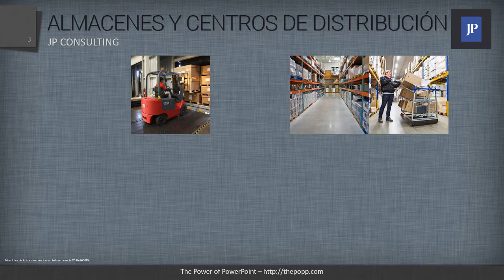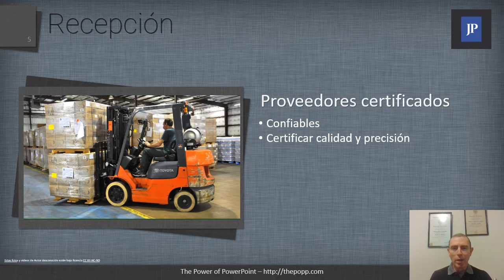BUENAS PRÁCTICAS DEL ALMACÉN - 021 RECEPCIÓN DE MERCANCÍAS. PROVEEDORES CERTIFICADOS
En todo almacén, el primer proceso es el de recepción de las mercaderías.
Los proveedores deberían certificarse, y enviar información previamente para que esta fase del proceso sea lo más rápida posible.